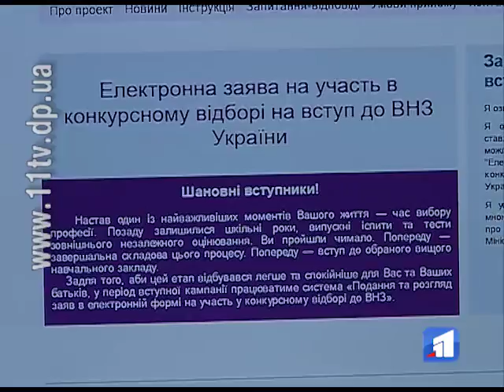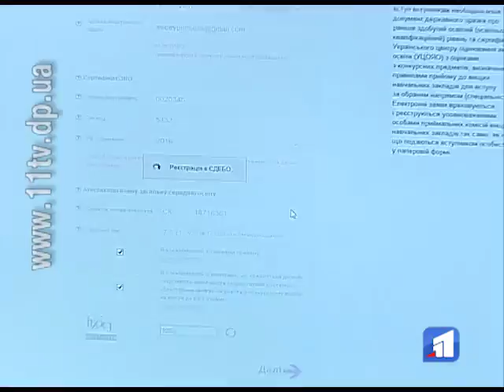У ДНУ ім. О. Гончара створили консультаційний центр для допомоги абітурієнтам